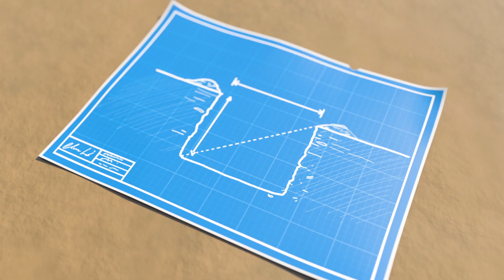10このちいさなたまご | 童謡 | こどものうた | LBBジュニア